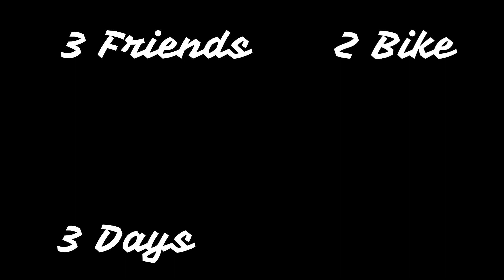PURULIA - an unplanned journey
This is My Last ride of this year with my 2 friend, I don't have a bike that's why i ride with shyamal. on 15th december i ride to purulia. this is long awaited journey of my life. enjoy this trailer and keep support.

As usual i just share my good moments with all of you.

VLOG
LIFE STYLE VLOG
TRAVEL VLOG
DAILY OBSERVATION
INFORMATIVE VIDEO

Wanna buy me a treat ?
ranapratapbardhan.sms@oksbi

boAt Rockerz 255 (Headphone)